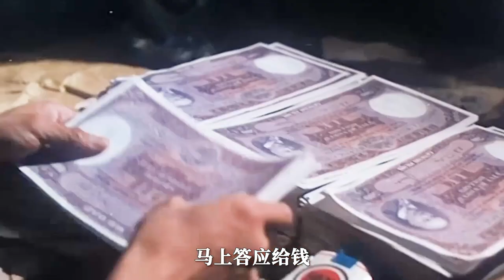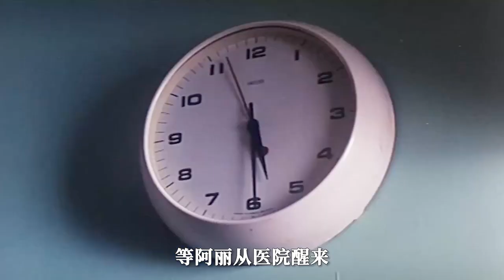三兄弟靠綁架殺人致富，從此走上不歸路，悲慘結局令人無限唏噓